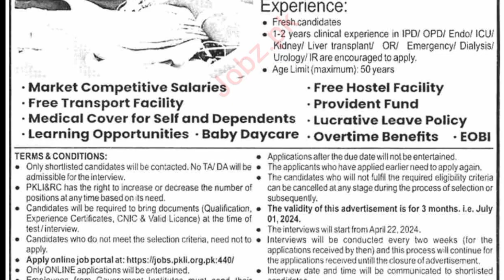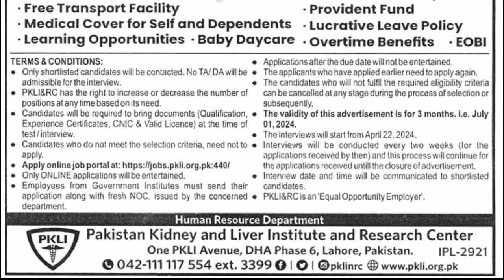Exciting Opportunities: Latest Nurses Jobs at Pakistan Kidney and Liver Institute & Research Center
Are you passionate about nursing and seeking new career opportunities? Look no further! Join us as we delve into the latest nursing job openings at the prestigious Pakistan Kidney and Liver Institute & Research Center.

In this video, we'll guide you through the various nursing positions available, including roles in critical care, surgical units, outpatient clinics, and more. Discover the perks and benefits of working at one of Pakistan's leading healthcare institutions, renowned for its state-of-the-art facilities and commitment to patient care excellence.

Whether you're a seasoned nursing professional or a recent graduate eager to kickstart your career, this video provides valuable insights into the rewarding opportunities awaiting you at PKLI & RC. Don't miss out on the chance to make a meaningful difference in patients' lives while advancing your own professional growth.

Start your journey towards a fulfilling nursing career today at the Pakistan Kidney and Liver Institute & Research Center!
Keywords with hashtags:
1.
2.
3.
4.
5.
6.
7.
8.
9.
10.
11.
12.
13.
14.
15.